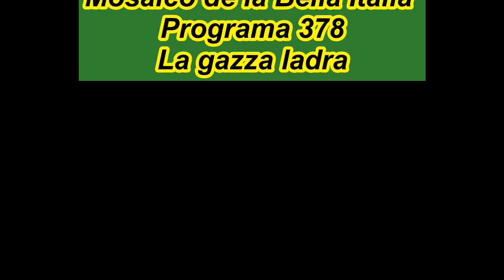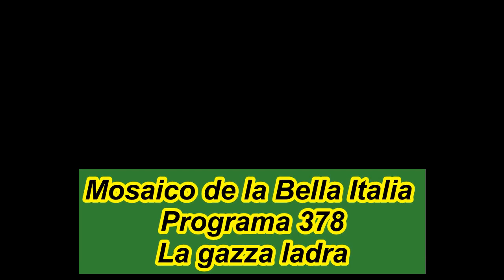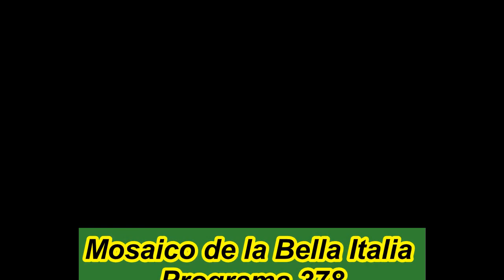La gazza ladra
Finalizamos de escuchar las arias de La gazza ladra haciendo un repaso sobre las arias más importantes de la ópera.